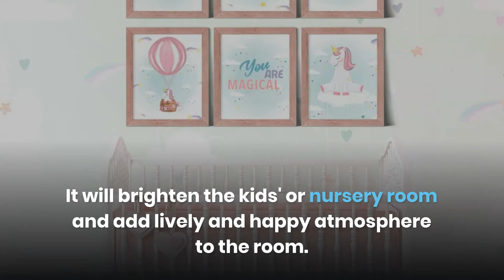Unicorn Wall Art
Unicorn art can turn an ordinary room into a magical one

You add many things in your room to look it more attractive and unique. When it comes to artwork, you have many options available that you can choose for your room. Unicorn art is quite popular that you can also have in your room.

Address : Brooklyn, New York,United States